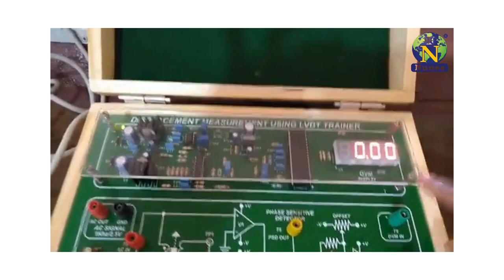Measurement Trainer Kit